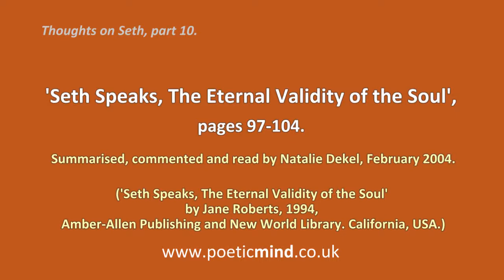Thoughts on Seth, Part 10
The power of the mind over matter as explained by Reiki Master and visionary artist Natalie Dekel

Inspired by 'Seth Speaks, The Eternal Validity of the Soul', pages 97-104.